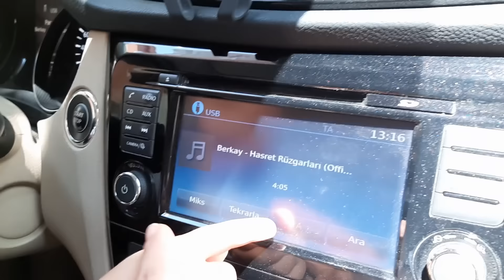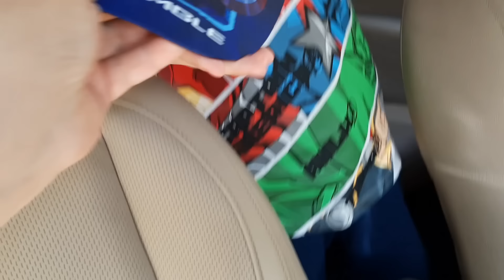Efe çocukların uyması gereken kurallar var!! Eğlenceli çocuk videosu